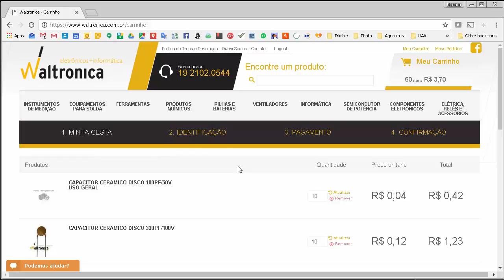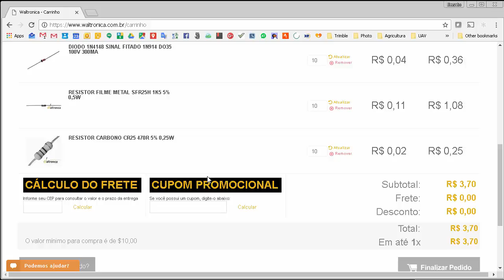DXC#04: DX Classic: compra dos componentes que faltam